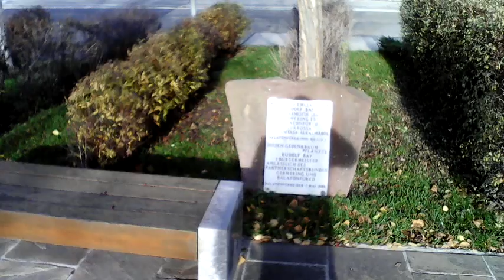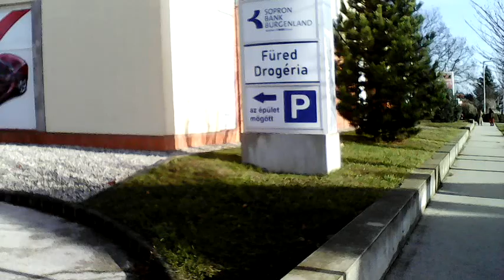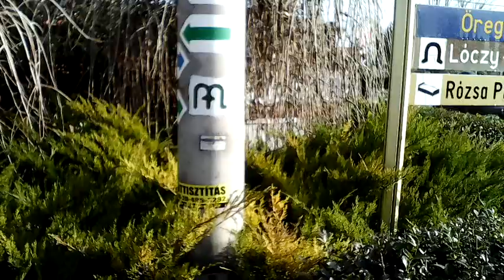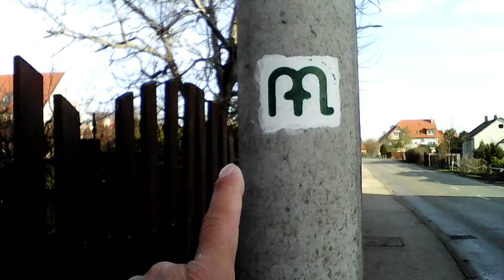A 344-dik videóm.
Lark okostelefonnal készült videó.